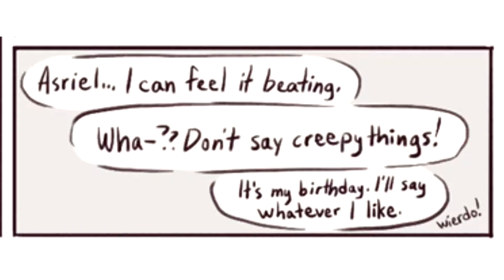(Undertale short marry) Default Title